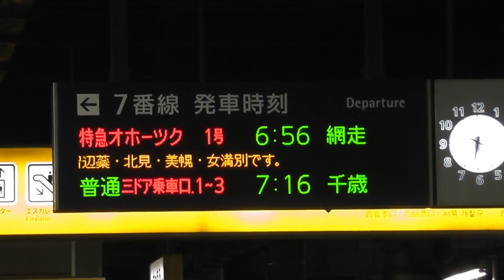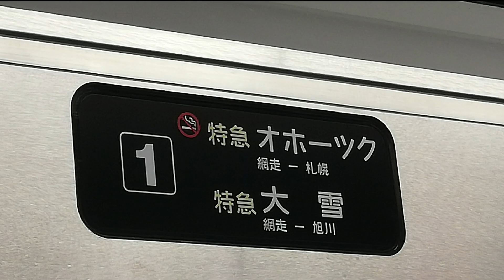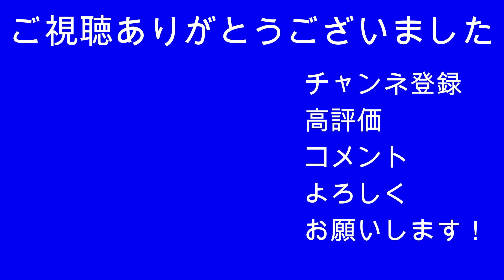網走行き特急オホーツク「261系はまなす編成」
今回の動画は北海道鉄道開業140周年を記念してはまなす編成が北海道の各地に行く列車です。今回はオホーツク、大雪として網走まで走りました。
その一部ですが、札幌駅から網走駅までのオホーツクの入線、発車シーンを撮影しました！
※一部モザイクを入れてます。